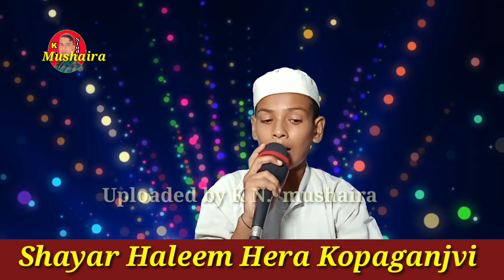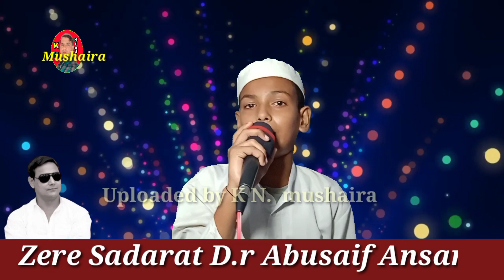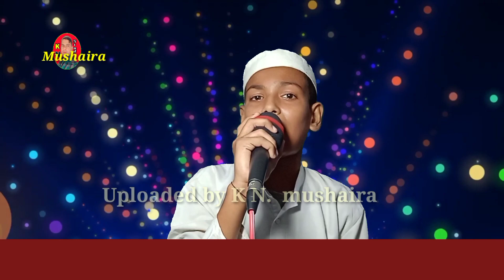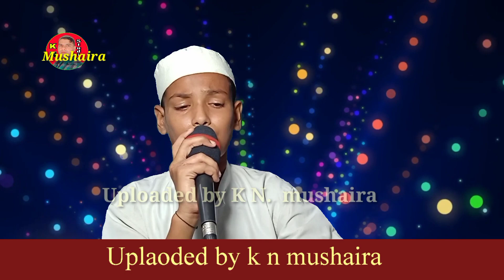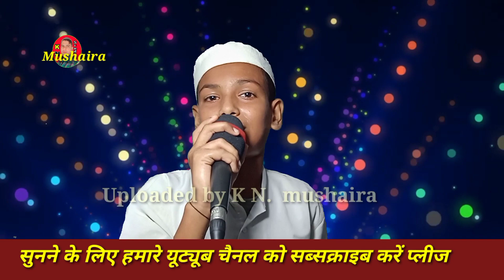Shayar Haleem Hera बज़में दयारे उर्दू Khoosurat Kalam#K#N#mushaira#uploaded